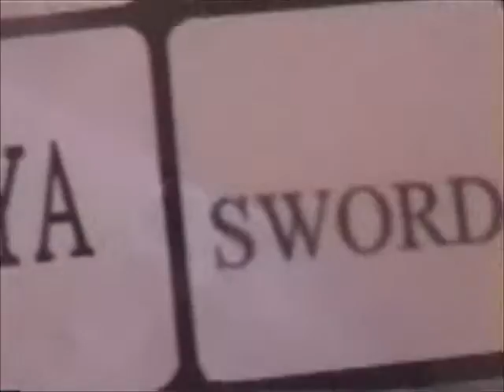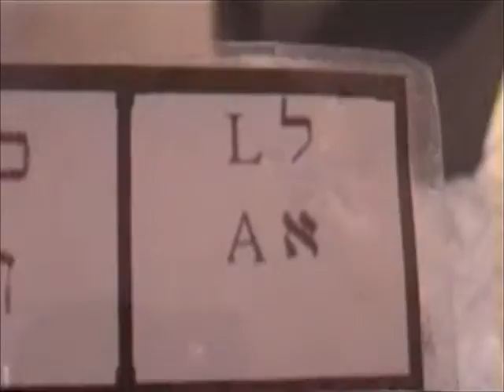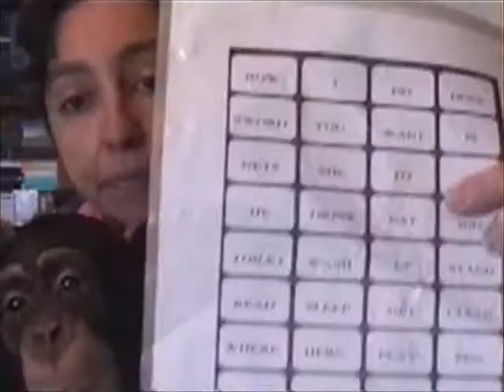2005 Project Bow DVD -- Part 2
This is the second part of the Project Bow DVD from 2005, before the breakthrough. It covers the earlier word templates, and also why eventually we switched to play therapy and menus.

In this section there is a glimpse of Deborah Driesel working with Bow on his English, and there is a long section on the Easytalk machine and why we did not end up using it. In the process you see some of the earliest lexigrams in three languages to which Bow was introduced.

As June Sun and Delight Wang were not able to stay involved in the project, eventually we had to give up on the Chinese characters.